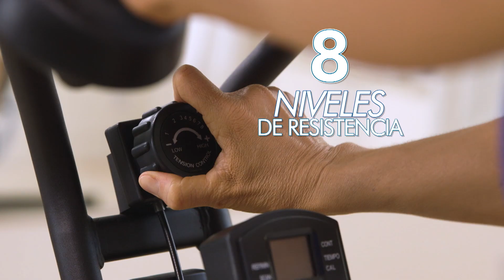A-BIKE - TELESHOPPING.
A bike es el revolucionario sistema  de 360 grados  de entrenamiento central y cardiovascular de bajo impacto y gran poder!!!
Trabaja en un rango  de movimiento  completo que involucra un sinfín de músculos. Te mantiene en actividad quemando a la vez calorías y teniendo tu cuerpo en forma.